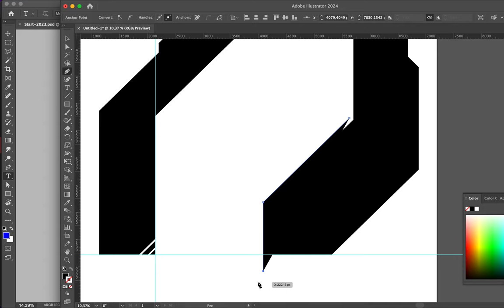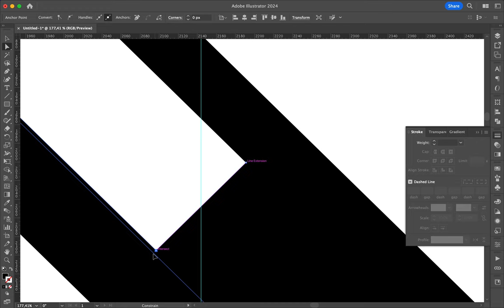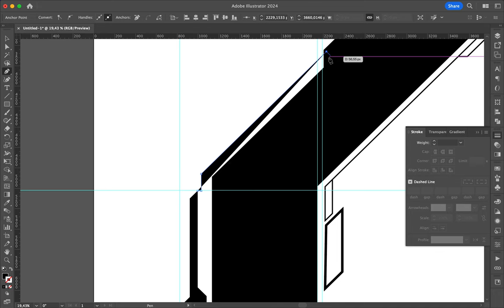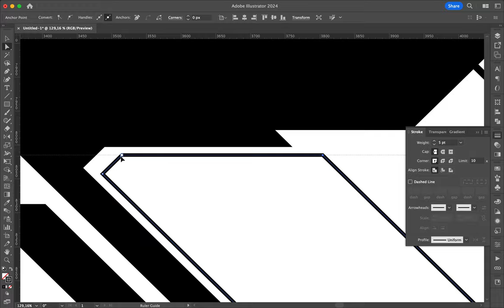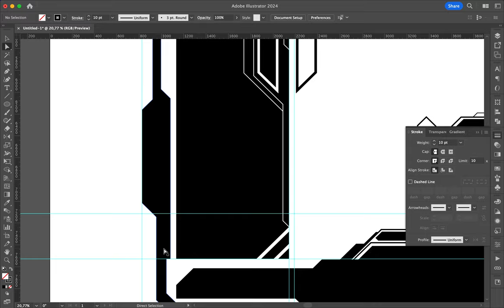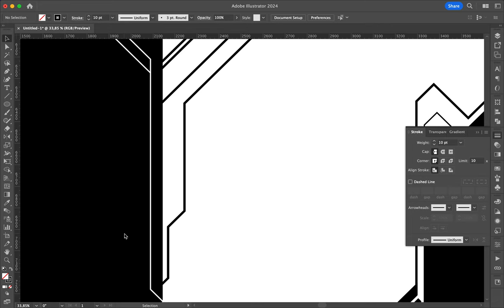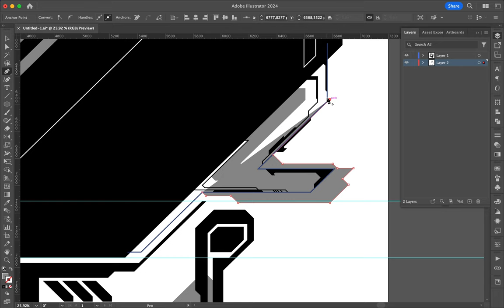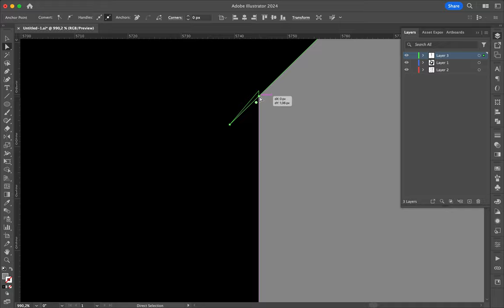Poster Speed Art 1770 Futur Land 7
One more with a different style, again!